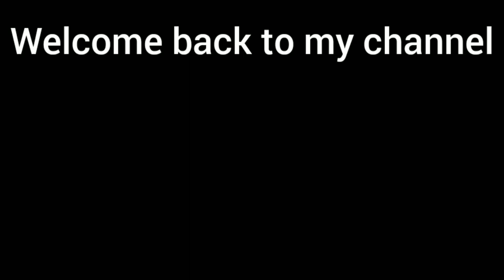।।ছেলেকে নিয়ে কোথায় গেলাম//শনিবার দিন টা আমার কিরকম কাটে দেখে নাও।। bengalivlog dailyvlog.